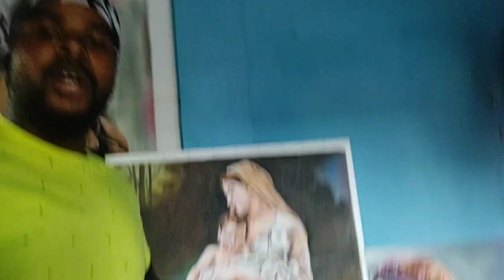Aaj Bhi Nahi Huyi Painting Complete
Hii gyes